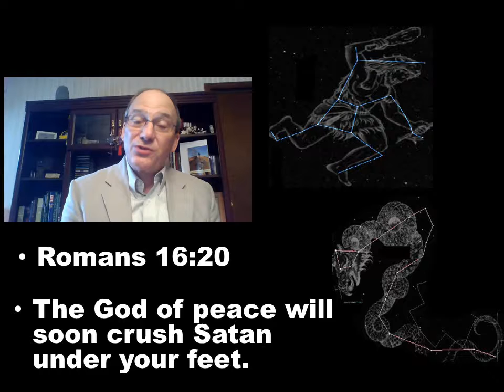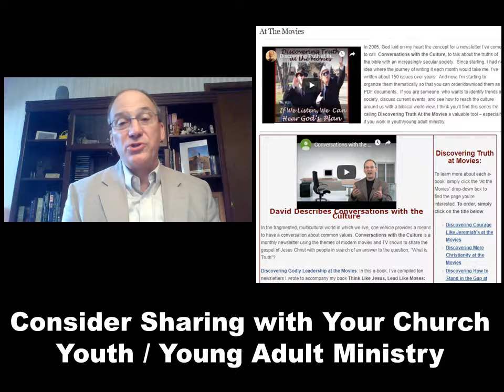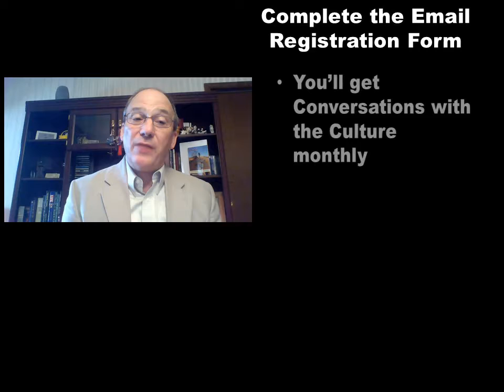A Conversation About Truth At the Movies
In the fragmented, multicultural world in which we live, one vehicle provides a means to have a Conversation with the Culture about Spiritual Truth:  Movies and TV Shows

I want to invite you to sign up for my podcast, "Discovering Godly Leadership At the Movies,” by going When you Complete the Sign Up Form on the above site, we'll Send you our FREE E-Book: "Discovering Godly Leadership At the Movies."